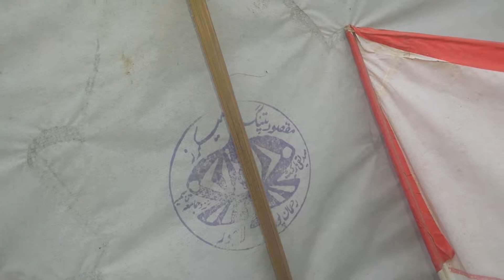16th Years Old Mere Cup ki patangain